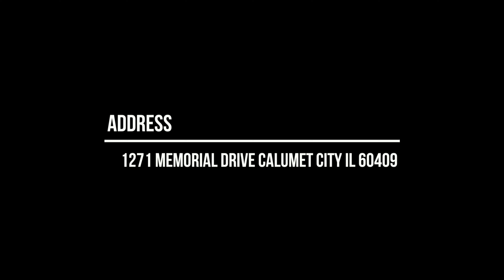Dr. Michelle Ujari Medical school Graduations Party Highlight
Skokie IL